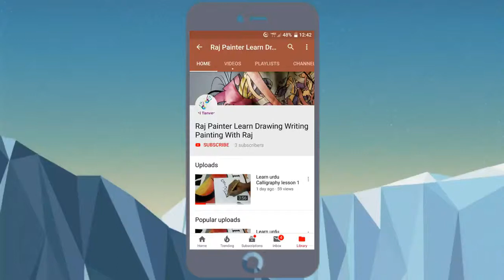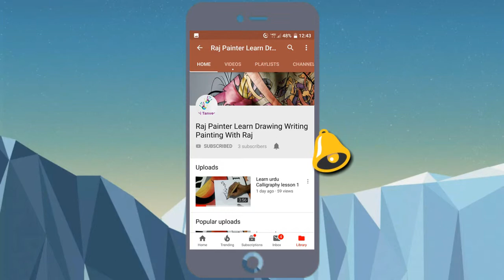3D Numbers One Two Three -Drawing and Coloring for kids.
3D art watch my video